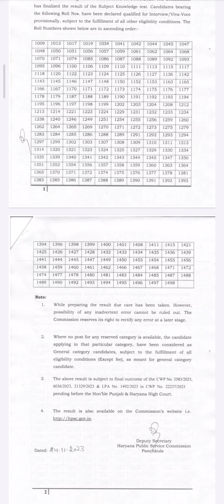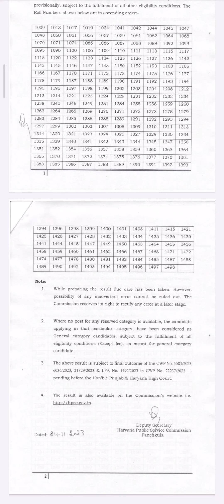HPSC Notification🔔 of result#hpscresult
hpsc